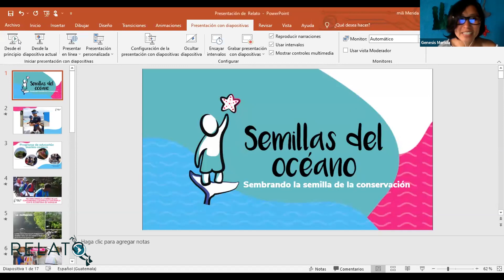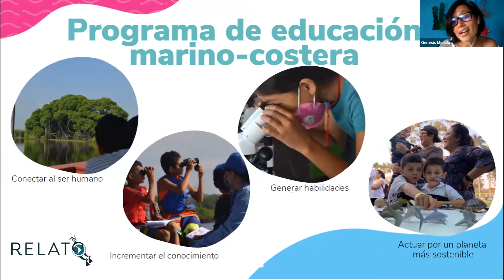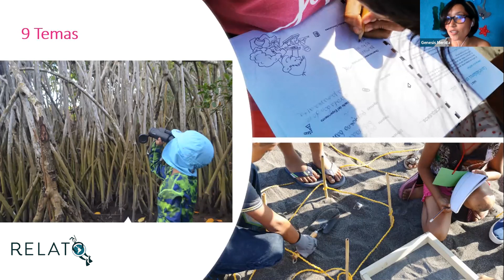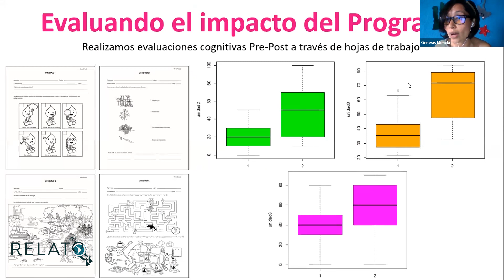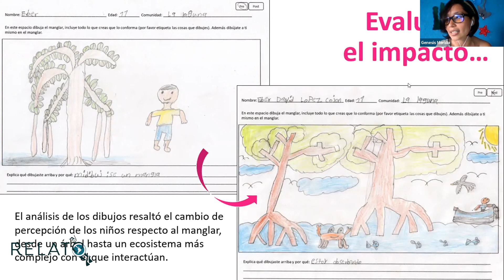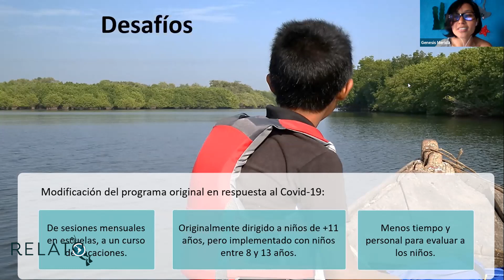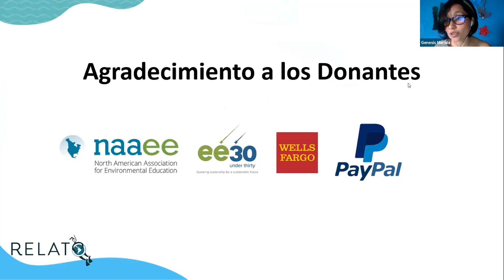La niñez de comunidades costeras de Guatemala con el ecosistema del manglar. | Genesis Merida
1er Encuentro en Educación Marina de Latinoamérica

Reconectando a la niñez de comunidades costeras de Guatemala con el ecosistema del manglar. | Genesis Merida

Si diste esta charla  y quieres agregar algo en el vídeo, o en este texto, como algún link a alguna web o vídeo, también envíanos un email ¡Gracias!